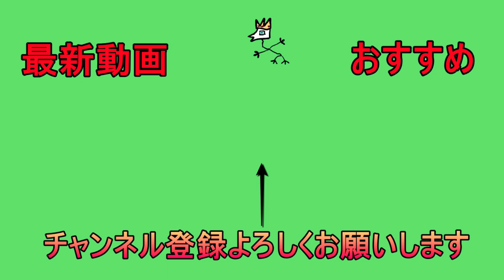【ルーンテラ】シェンの強いところを見せたかったけど・・・【LOR】【レジェンドオブルーンテラ】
今回はシェンを使ったデッキです
最強のサーポートをしろ

また、LoRの事に関して質問などがございましたら

以下に構成内容を記載しています。
デッキIDを書いておきます!
また見たいなと思ったら